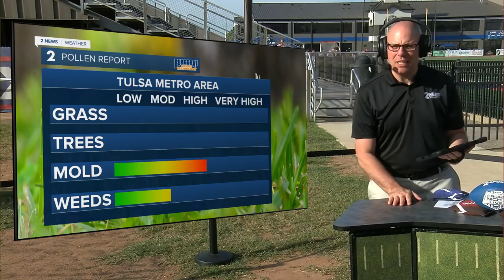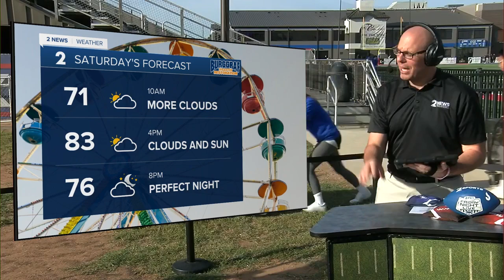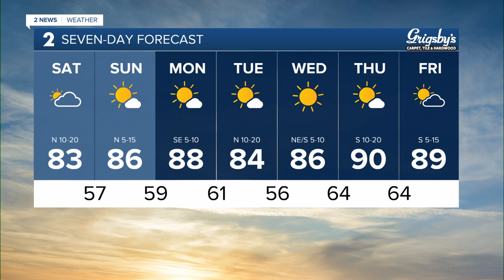Still warm this weekend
Chief Meteorologist Michael Seger has a look at the weekend and next week.